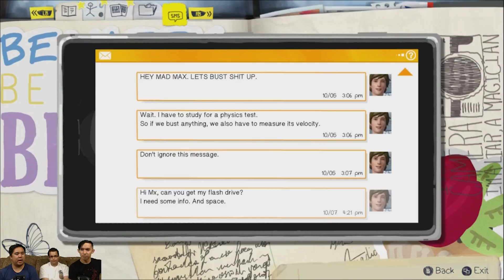LIFE IS STRANGE PART 2 - THE WORLD OF DRUGS AND SCHOOL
Life Is Strange is an episodic graphic adventure video game developed by Dontnod Entertainment and published by Square Enix.The game's plot focuses on Maxine Caulfield, a photography student who discovers that she has the ability to rewind time at any moment, leading her every choice to enact the butterfly effect. After having foreseen an approaching storm, Max must take on the responsibility to prevent it from destroying her town. The player's actions will adjust the narrative as it unfolds, and reshape it once allowed to travel back in time. Fetch quests and making environmental changes represent the forms of puzzle solving in addition to using branching choices for conversation.